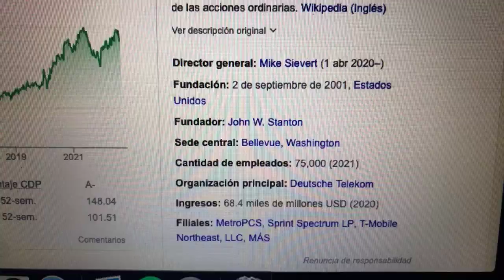🔴 Datos Sobre El Comercio De Acciones De T-Mobile US TMUS 🔴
T-Mobile US, Inc. es un operador estadounidense de redes inalámbricas con sede en Overland Park, Kansas y Bellevue, Washington, EE. UU. Su mayor accionista es una empresa multinacional de telecomunicaciones Deutsche Telekom AG, que en agosto de 2022 posee el 48,4 % de las acciones ordinarias .